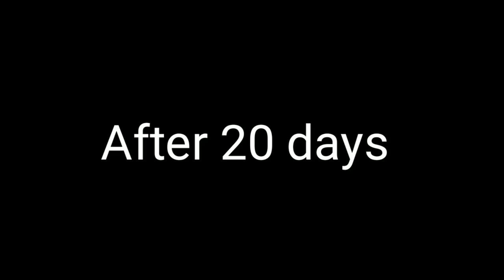Top shoot planting of pepper || orthotropic shoot planting in kannada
Top shoot planting of pepper...
How to select top shoot. planting of top shoot in different methods... Easy way of planting.orthotropic shoot planting in Kannada.. ಮೊದಲನೇ ವರ್ಷಕ್ಕೆ ಇಳುವರಿ ಸಿಗುತ್ತದೆ ಮತ್ತು high yield ಪಡೆಯಬಹುದು...